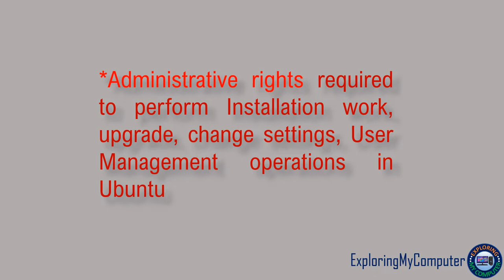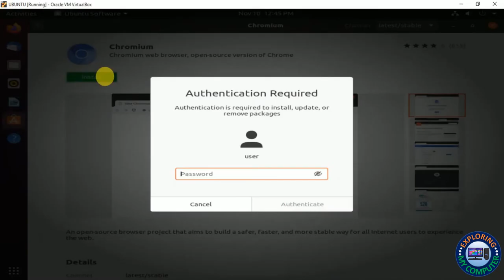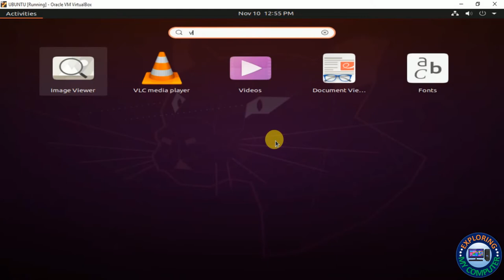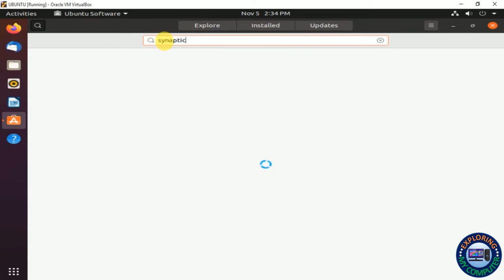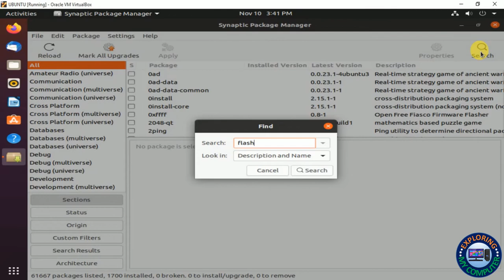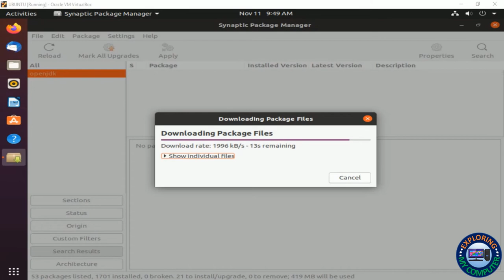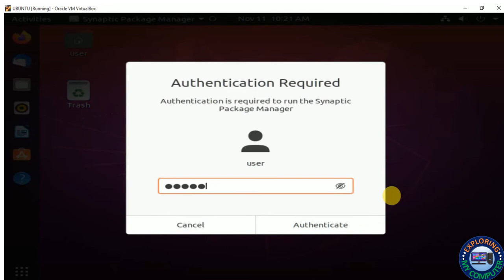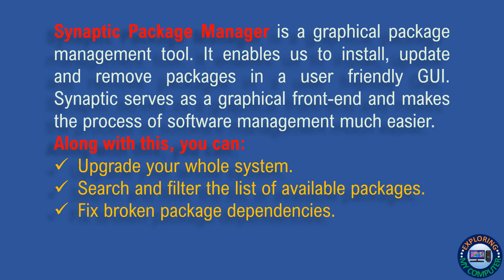Ubuntu Post Installation work | Ubuntu Package Install | Exploring My Computer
In the last video, we have shown basic Ubuntu settings after the Installation.
This video covers:
Update Ubuntu after the first Installation
Ubuntu package Installation using GUI
Install Chrome Browser (Chromium)
Sublime Text Editor
Popular Media Player (VLC Player)
Zoom client installation
Another way of GUI based package Installation (using Synaptic)
Synaptic Package Manager (A Graphical Package Management Tool)
Adobe Flash Installation (using Synaptic)
Install Java [using Synaptic]
Install firewall [using Synaptic]
Uninstall [Remove] unwanted Applications

Synaptic Package Manager enables us to install, update and remove packages in a user friendly and much easier way.
This channel publishes brief and informative videos on Computers, Electronics, Tips & Tricks, Hardware, Software, Networking technology and solutions.